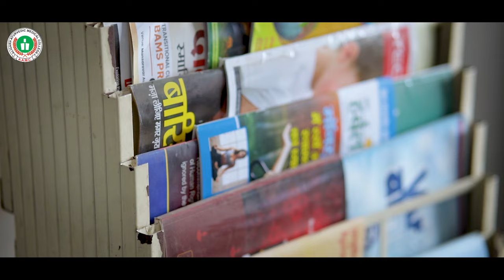No.1 BAMS College in🔥UP | Aligarh Ayurvedic Medical College, Campus Tour | UP AYUSH 2023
Aligarh Ayurvedic Medical College, Campus Tour🔥| UP AYUSH 2023 | Admission and Fee Structure

For Admission Related Queries
WhatsApp on:-

bams college in uttar pradesh
bams college admission 2023
private bams college fees
bams student interview
up Ayush counseling 2023
top private Ayurvedic colleges in India
bams college in up
top bams college in up
best Ayurveda College in Up
top private Bams College in Up
up ayush 2023